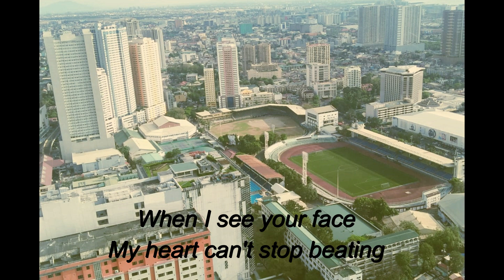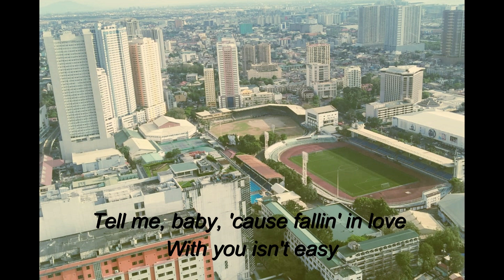i feel so happy by leila (original composition)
Not so good in editing. Peaceeeee✌